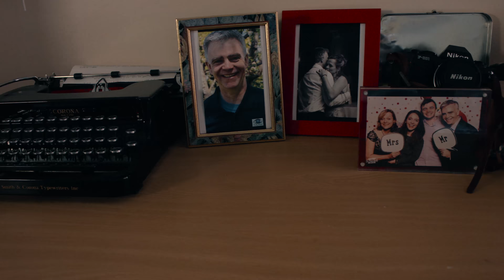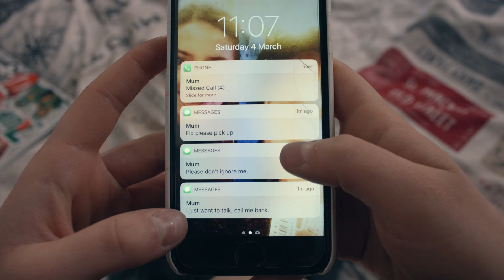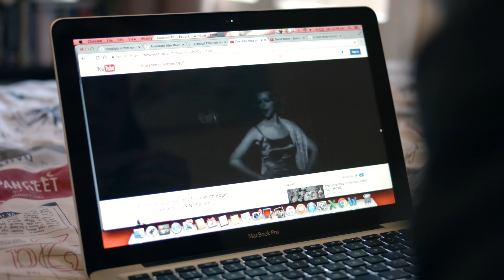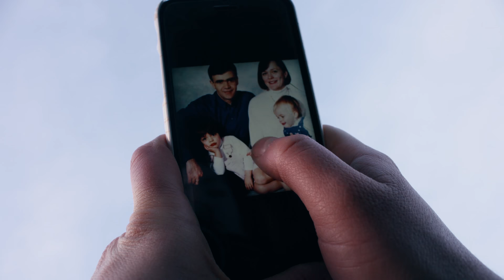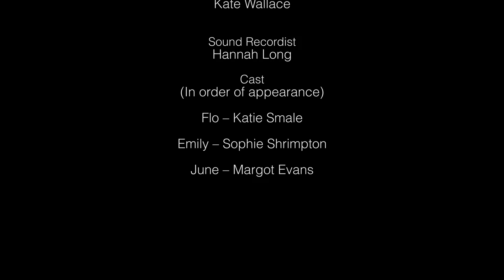BA Film Studies - Flow - Rebecca Cornford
BA Film Studies at Oxford Brookes University. Film Project module, graduating film by Rebecca Cornford.